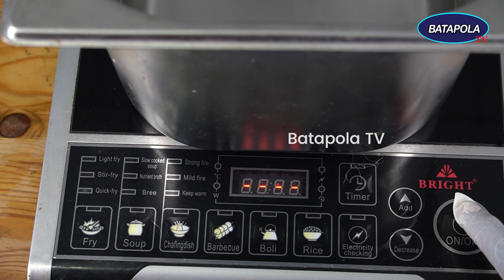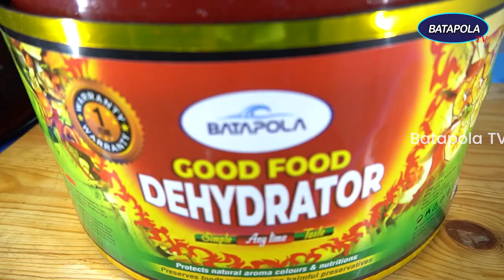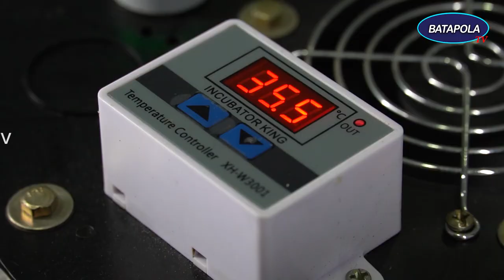පොලොස් විජලන තාක්ෂණික ක්‍රමවේදය නිවැරදි තායිලන්ත ක්‍රමය Dehydration baby jack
Baby Jack Dehydration Technology

❤️❤️❤️❤️ඔබට මුදල් ඉතිරි කිරීමට අවශ්‍ය නම් නිවස තුළ ආහාර නාස්තියට තිත තියන්න.
❤️❤️❤️❤️ගෙවත්තේ හැදෙන වසවිසෙන් තොර ආහාර කල් තබා ගෙන පරිභෝජනයට ගන්න.

✅️රැකියාවක නියුතු ඔබට අමතර ආදායමක්.
✅️විශ්‍රාමික ඔබට ස්ථිර ආදායමක්.
✅️අධ්‍යාපනය ලබන ඔබට pocket money.
✅️රැකියා නොමැති ඔබට ඔබගේම ව්‍යාපාරයක්.
✅️ගෘහණියන්ට සැමියාට වඩා ආදායමක්.

❤️ ඔබට තවදුරටත් මෙවැනි වීඩියෝ තවදුරටත් නැරඹීම සඳහා පහත link ක්ලික් කරන්න.